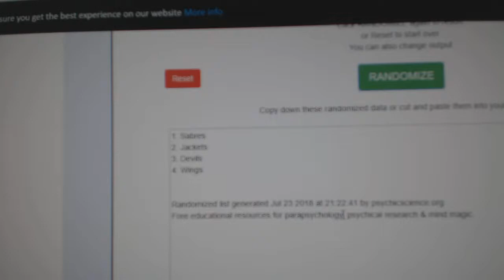Multi Randoms - C&C GB #8760